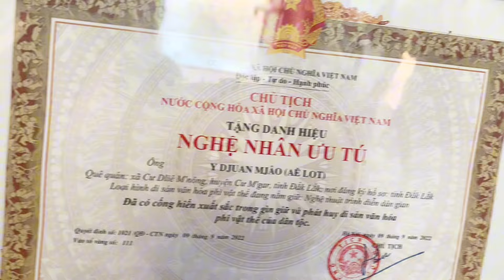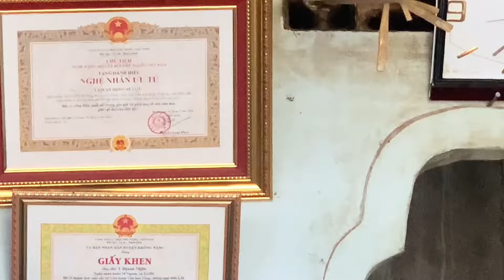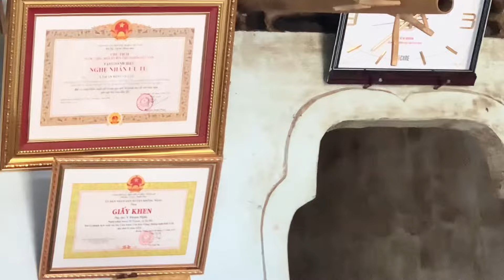HƯN MDAH ,ĐĨNG NĂM mơng AWA AELOT